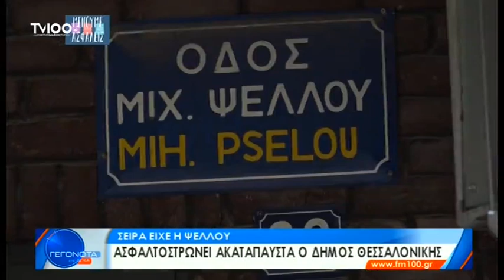Συνεχίζονται οι ασφαλτοστρώσεις στους δρόμους της Θεσσαλονίκης (TV100-040520)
Αλλάζει όψη η οδός Μιχαήλ Ψελλού. Την Δευτέρα 5 Μαΐου άρχισαν οι εργασίες ασφαλτόστρωσης από συνεργεία του δήμου Θεσσαλονίκης. Στο σημείο βρέθηκε το πρωί και ο δήμαρχος, Κωνσταντίνος Ζέρβας για να επιθεωρήσει την πορεία των εργασιών.